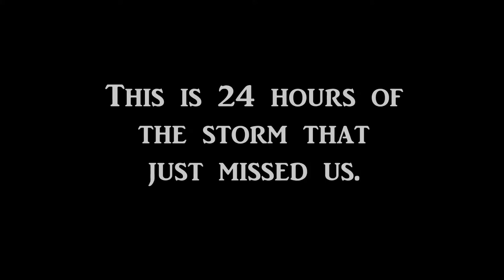24 hours of Nemo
24 hour time lapse of winter storm "Nemo"
Pottstown PA
2/8/13 - 2/9/13